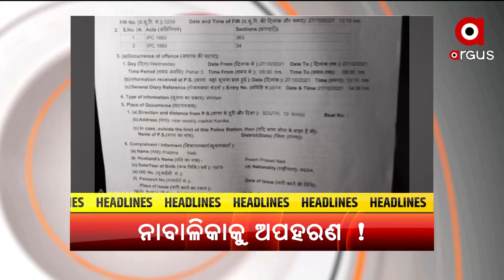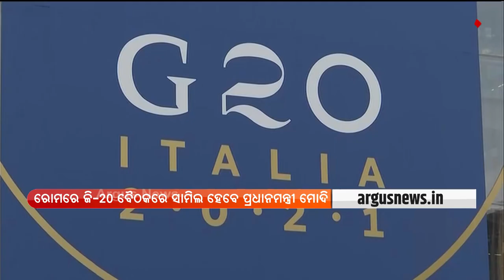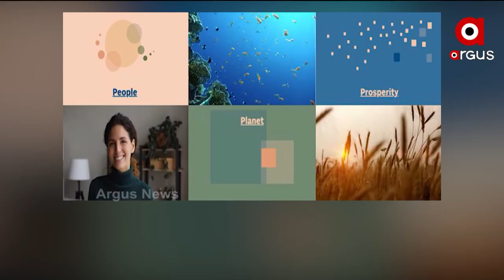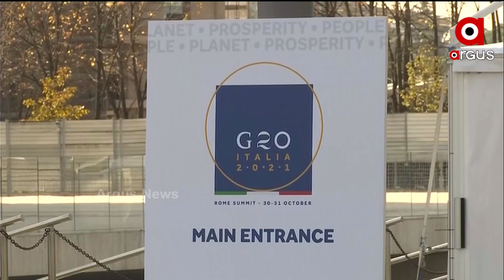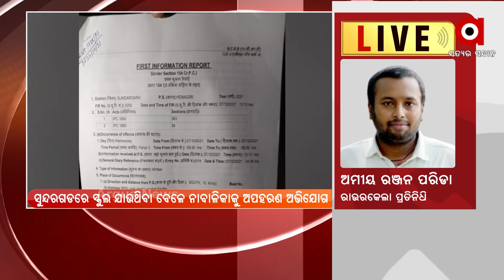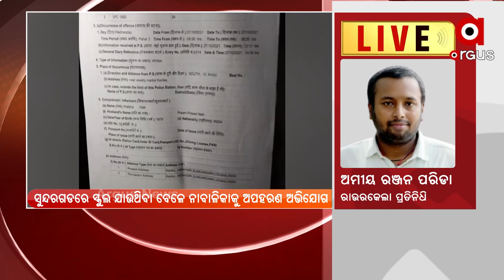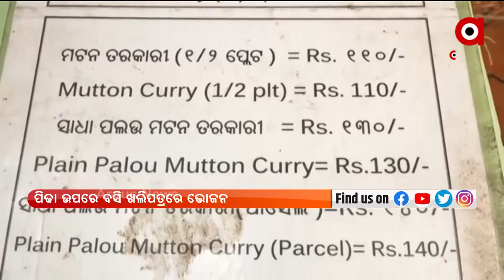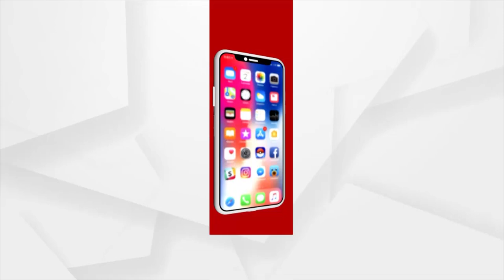PRATHAM KHABAR | 29 OCT 2021 | Argus News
PRATHAM KHABAR

ଆଜିଠାରୁ ପ୍ରଧାନମନ୍ତ୍ରୀଙ୍କ ୫ ଦିନିଆ ୟୂରୋପ ଗସ୍ତ
ବଦଳିଲା ଲୋକପ୍ରିୟ ସୋସିଆଲ୍ ମିଡିଆ ଫେସଵୁକର ନାଁ
ଶେଷରେ ଶାହରୁଖଙ୍କ ମନ୍ନତ ହୋଇଛି ପୁରା
ମମିତା ମେହେର ମର୍ଡର ମାମଲା
ନିଯୁକ୍ତି ଦାବିରେ ରାଜରାସ୍ତାରେ ଆଶାୟୀ ଶିକ୍ଷକ
ଯୁବ ବିଜେଡି ସଭାପତିଙ୍କ ଘରେ ବିପୁଳ ମଦ ଜବତ
ସୁନ୍ଦରଗଡରେ ସ୍କୁଲ ଯାଉଥିବା ବେଳେ ନାବାଳିକାକୁ ଅପହରଣ ଅଭିଯୋଗ
ବ୍ରହ୍ମପୁରର ପୁରୁଣା ପୀଢା ହୋଟେଲ